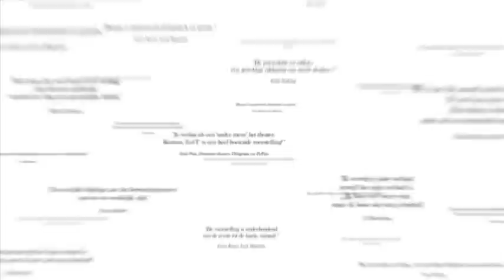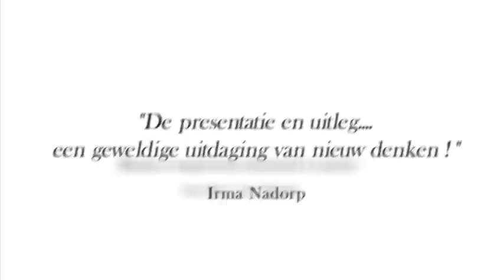Teaser LofT: kijken met andere ogen! Seeing with new eyes! SUBTITLED, press button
LofT: kijken met andere ogen (LofT) is bedoeld voor de nieuwsgierige mens, die wil weten wie hij is, waarom hij hier is en hoe hij zijn leven op een plezierige manier kan leiden zonder eraan te hoeven lijden. Ongeacht wat hem overkomt.
Elke ogen-schijnlijke lastige situatie zou zo maar een waanzinnige ervaring kunnen zijn.
Zoals wat de piloot van het zweefvliegtuigje meemaakte, toen hij in het oog van een orkaan terechtkwam. Hij wist dat hij over enkele ogenblikken door de kracht van de orkaan zou worden meegezogen en niet lang daarna tegen de aarde te pletter zou slaan. Maar de piloot kende dat ene, waardoor hij alles wist. Hij gaf zich over aan dat wat er op dat moment was, had de tijd van z'n leven, genoot van elke seconde en stortte even later - in grote extase - ter aarde.

LofT is een monoloog waarin een vrouw een bewustzijnsproces ondergaat, waarin zij de oorzaak ont-dekt van alle conflicten in haar leven.
De vrouw is op zoek naar dat ene, dat antwoord geeft op al haar vragen.
Alleen door een zogenaamde helicopterview (LofT) in te nemen, is zij in staat het geheel te overzien, waardoor alle puzzelstukjes op een humorvolle manier in elkaar vallen.
Uiteindelijk ziet zij de schaduwkant van het leven voor wat het is: een schaduw van zichzelf. Ze blijkt zelf het licht te zijn dat de schaduw veroorzaakt. De omkering is altijd waar!

Het bewustzijnsproces dat zich in de hersenen van de vrouw voltrekt, wordt tegelijkertijd op een scherm visueel gemaakt. Hierdoor krijgt het publiek de gelegenheid de reis van de vrouw samen met haar mee te maken en het antwoord op eigen vragen te ont-dekken.

Na afloop is er in de foyer gelegenheid Jhanna te spreken en over de inhoud van de voorstelling na te praten.

LofT is multimediaal, multicultureel edutainment, gebaseerd op kennis op het gebied van spiritualiteit, wijsbegeerte en de moderne wetenschap. Op een vrolijke manier wordt het publiek educatief ge-entertained. Een vorm van theater zoals het oorspronkelijk bedoeld was: het publiek op een onderhoudende manier een spiegel voorhouden.

Tekst en spel: Jhanna Houweling
Medewerking en regieadvies: Ellen van Rossum en Roelant Radier
Visuele Vormgeving: Monique Beulink
Editing en motion design: Editcompany: Maarten Butter en Erik Lieshout
Audionabewerking: Fast4Ward Productions: Franck Veerhuis
Decor: Aidan Radier
Kostuum: Dorine van IJsseldijk
Techniek: Wouter van Gemmert
Lichtontwerp: Marcel Pohlkamp

Op basis van de voorstelling worden ook lezingen en seminars georganiseerd.